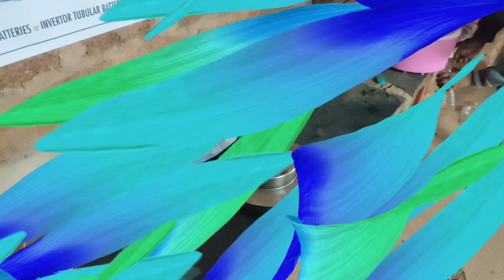लापरवाही से जान भी जा सकती हैं!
लापरवाही से जान भी जा सक्ती हैं. चाहे आपकी गाडी प्रायव्हेट हो या transport aap ko स्टिअरिंग aur ब्रेक हमेशा चेक करणे चाहीये.